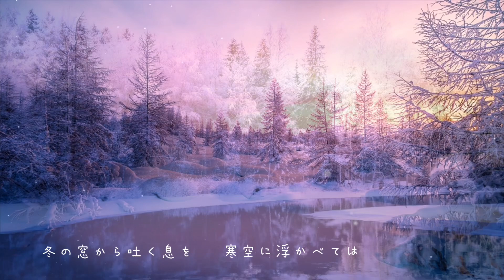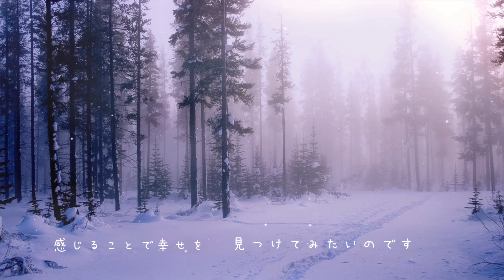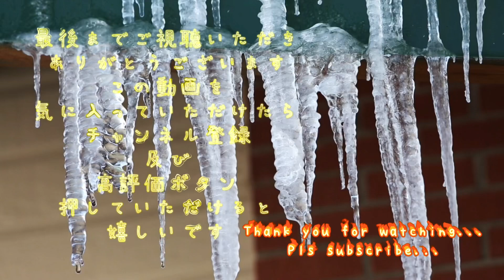【オリジナル曲】『 冬果 ~とうか~ 』作詞 松尾多聞 作曲・唄 TOKU 2022ver. オリジナル曲 宅録 DTM 冬の歌 wintersong relaxatinmusic #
この曲は2022年2月に作りました。

今年の冬は雪国ではかつてない程の豪雪となり
とても厳しい冬となりました。

僕の住む地域では全くと言って良いほど雪がなく
ニュースなどで見る雪国の人々の生活はとてつもなく大変そうで
心が痛みます。

もう3月になり冬の厳しさも峠を越えて
これから来る春の気配に期待を込めて。。。

春の歌をと言いたいところですが
まだ発表していない冬の曲が数曲ありますので
もうしばらく冬の曲にお付き合い下さいませ。

自由詩人　松尾多聞さんのYouTubeチャンネル

2022年作
作詞　松尾多聞
作曲・唄　TOKU

「　冬果　」〜とうか〜

冬の窓から吐く息を
寒空に浮かべては
凍え消えぬスクリーンに
物語を映して

戸惑い揺れる粉雪よ
美しい綿帽子
どうか愛するあの人を
静かに静かに眠らせて

雪あかりの力を借りて
光るツララを折りました
透き通るグラスに並べ
バーボンを注ぎました

時に歯止めがあるならば
言葉を消してあの人を

失うことを恐れては
臆病に生きるより
感じることで幸せを
見つけてみたいのです

白い吐息のスクリーンは
風がいつか連れ去って
何もない私ですが
祈ることを知りました

令和四年/01/14
自由詩人 松尾多聞